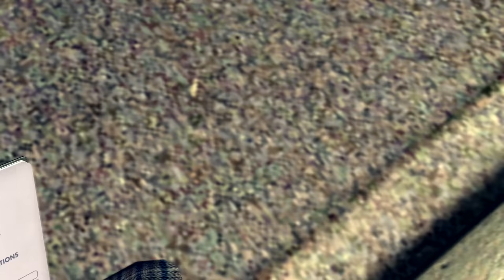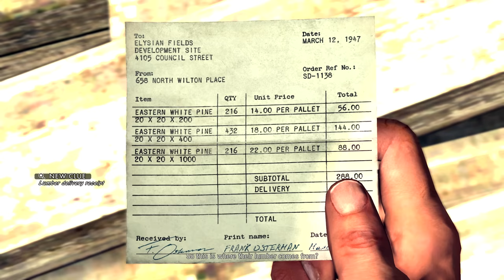LA Noire Remaster EP 54 - Bulldozer! Gameplay Walkthrough PS4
Splash the like button for more LA Noire Vids!
LA Noire Walkthrough Part 54. This lets play series will include the full game with all story missions.

House of Sticks

My LA Noire Playlist! Stay up to date with the series!